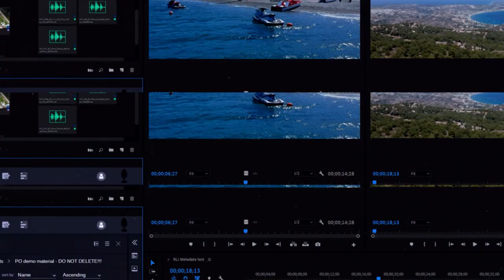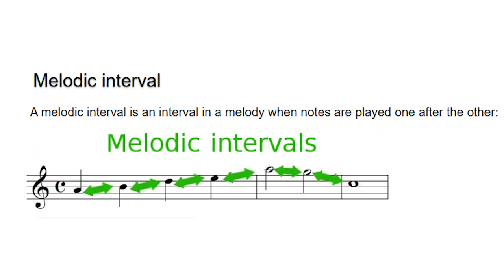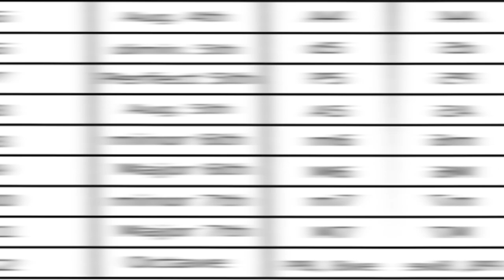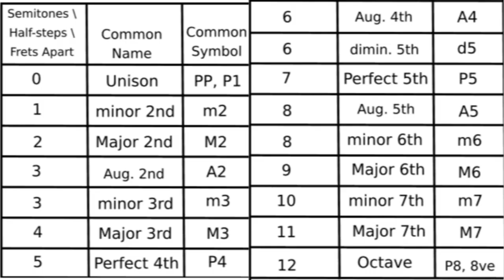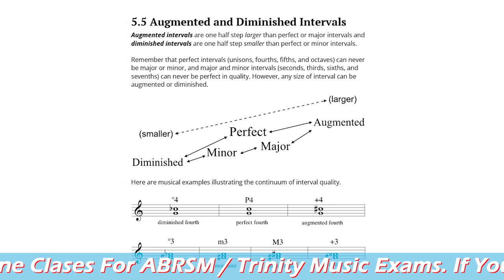Intervals | ගැන සිංහලෙන් හැමදේම | Western Music Theory | Grade 4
Intervals | ගැන සිංහලෙන් හැමදේම | Western Music Theory | Grade 4 | 2023
⭕ My Intro Credit
⭕ Video Sampels Credit
🌐 Stock footage provided by Patramansky Oleg, downloaded from videvo.net
⭕ Video Editing Software 🔰 Adobe Premiere Pro 2022 🔰 Adobe After Effects 2022
⭕ Screen Recording Software 🔰 Icecream Screen Recorder
⭕ Music Software 🔰 Sibelius Ultimate 🔰 Cubase 10.5